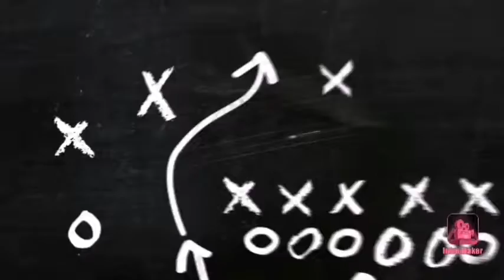Ma Long Table Tennis Training